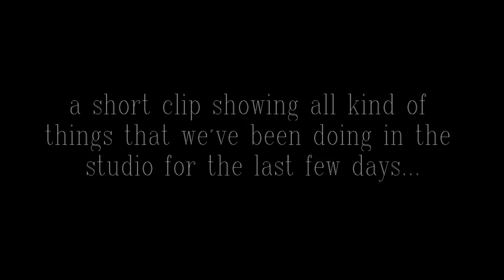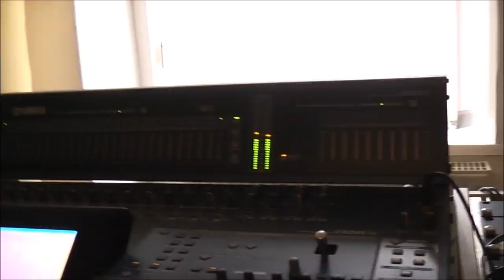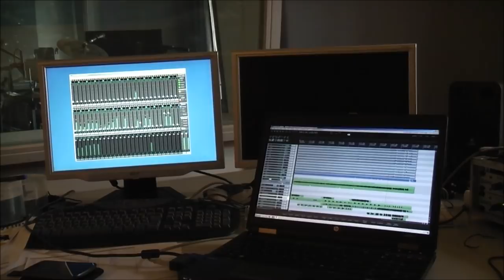The Base "in the studio"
you can watch us create music and behave in strange ways...